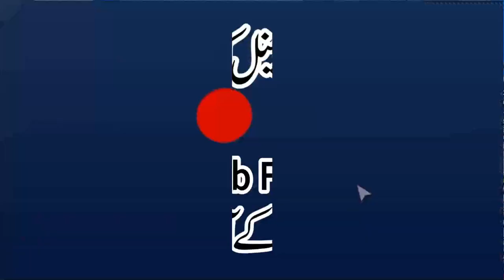Para No.20 Amman Khalaq | Khulasa Quran | Qari Muhammad Yaqoob Faisalabadi |پارہ نمبر 20 امن حلق